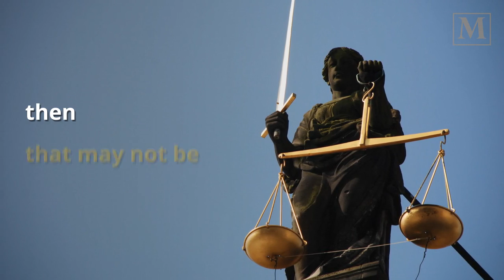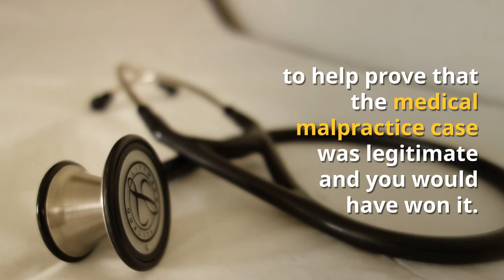What Makes a Good Legal Malpractice Case?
If you think you may be the victim of legal malpractice, it's important to understand what makes a good legal malpractice case.